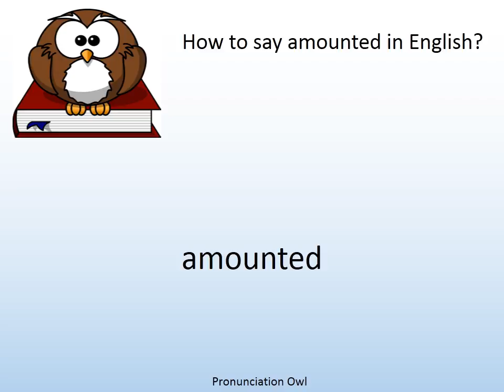How to say amounted in English? - Pronunciation Owl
How to say amounted in English? Learn the pronunciation of amounted!